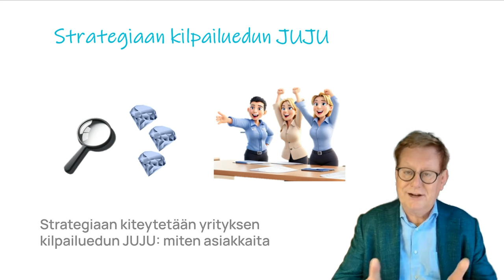Kiireen keskellä - miten löytää fiksumpi tapa kasvaa?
Kiireen keskellä - miten löytää fiksumpi tapa kasvaa? Juoksemme kokouksesta toiseen ja tehtävälistat täyttyvät hetkessä. Mutta, miten ehtiä ajatella menestymistä myös ensi viikon jälkeen?
Tarvitaan tasapaino kiireisen päivän ja kasvun fokuksen välillä.
Suomessa uskotaan, että aina voi odottaa vuoden. Ei pidä enää paikkaansa!

Pitää herätä ja löytää keinot miten  hitaasta kasvusta päästään NYT!
Tässä kohtaa strategia astuu kuvaan. Strategiaan kiteytetään yrityksen kilpailuedun JUJU: miten asiakkaita ilahdutetaan kilpailijoita paremmin.
Kun tiedät JUJUn, on kiireenkin keskellä helpompi löytää prioriteetit.
Ota porukka mukaan pohtimaan. Kiperillä kysymyksillä ja digifasilitoinnilla tuon tekee yllättävän pienellä aikapanostuksella. Innostutte ja toimitte fiksummin.